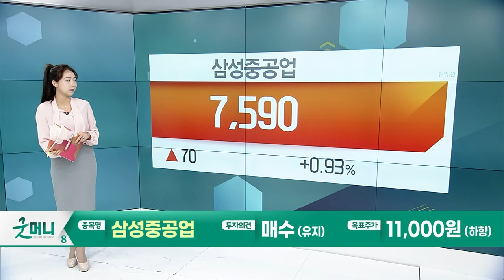HD현대중공업... 길어지는 Upcycle / 삼성중공업... KC-1 희생 마무리. 수주 전망 또 맑음_Today 증권사 리포트 (20240123)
HD현대중공업(329180): 길어지는 Upcycle
- 4Q23 매출액 3.41조원, 영업이익 1,386억원
- 실적 개선 속도는 아쉬우나, 수주는 예상보다 좋다

삼성중공업(010140): KC-1 희생 마무리. 수주 전망 또 맑음
- 4Q23 매출액 2.9조원, 영업이익 1,111억원
- 올해 수주도 70억달러 확보, 26년까지 증익 사이클